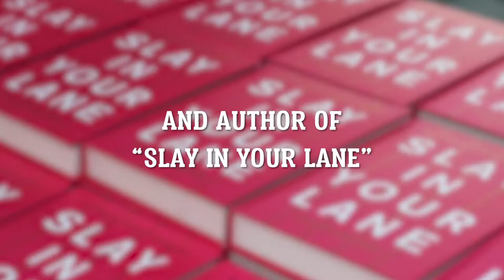Dinner and Donate with Yomi Adegoke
We teamed up with NHS Blood and Transplant to give two black women the opportunity to sit down for a Vapiano meal with award-winning journalist and author Yomi Adegoke before heading to give blood together